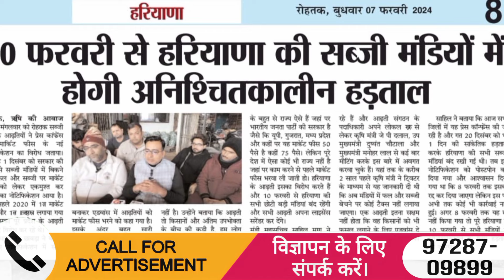09/02/2024, करनाल मंडी में फल और सब्जियों के ताजा बाजार भाव | Today Vegetable Price Karnal Mandi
09/02/2024, करनाल मंडी में फल और सब्जियों के ताजा बाजार भाव | Today Vegetable Price Karnal Mandi